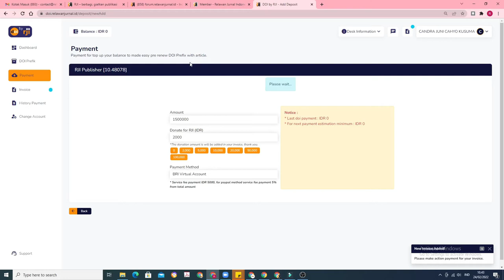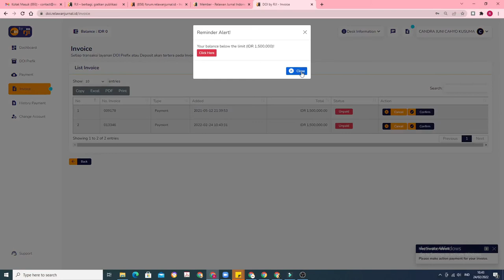Tutorial Payment DOI by RJI